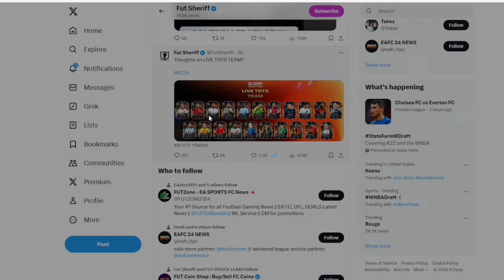Discussing TOTS and Updating on my RTG. EAFC 24